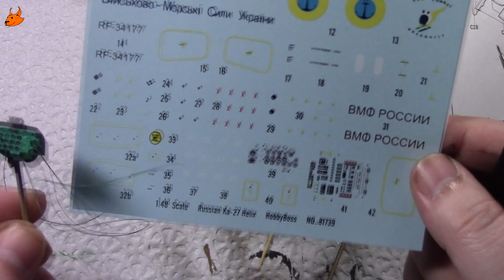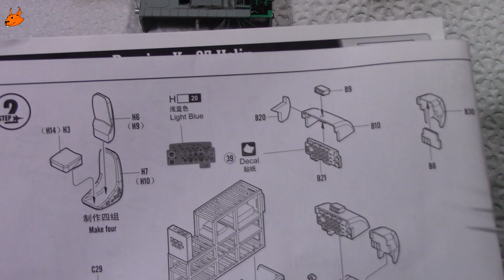Сборка модели Ка-27 ПЛ от Hobby Boss часть 2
Если вы хотите помочь развитию канала, мои реквизиты:
Электронные кошельки
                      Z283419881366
карта Visa - 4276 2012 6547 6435